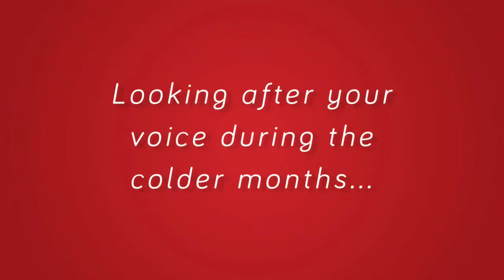How to sing in the COLDER Months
This quick video gives great tips on singing well during the colder months!

1.
4. A dialogue box will appear, allowing you to select to receive All notifications.
5. Click Save.